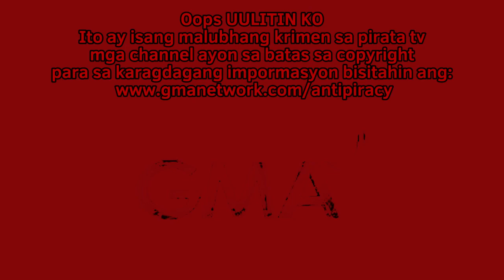GMA Network Anti Piracy Screen (November 2023 - WITH CAPCUT)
NEW OUTRO!
After Piracy Screen